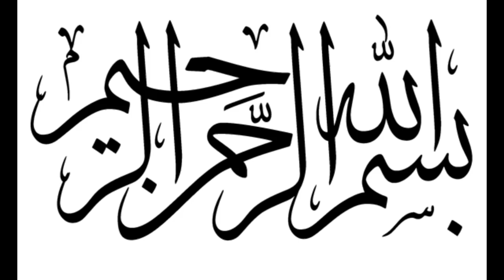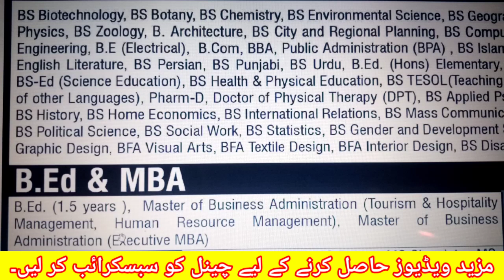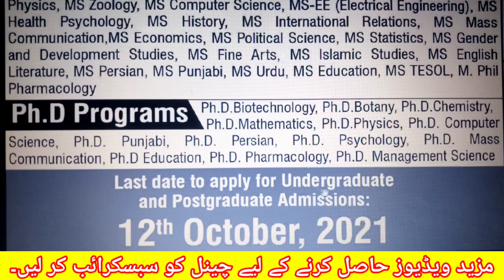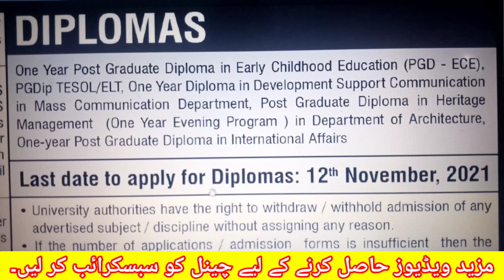LCWU ADMISSIONS 2021 || LAHORE COLLEGE FOR WOMEN UNIVERSITY ADMISSIONS 2021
LAHORE COLLEGE FOR WOMEN UNIVERSITY START ADMISSIONS 2021 FOR BS / MS / M.PHIL  & P.HD PROGRAMMES